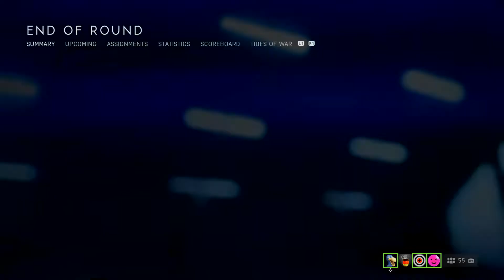Battlefield™ V_20190813052757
BATTLEFIELD V